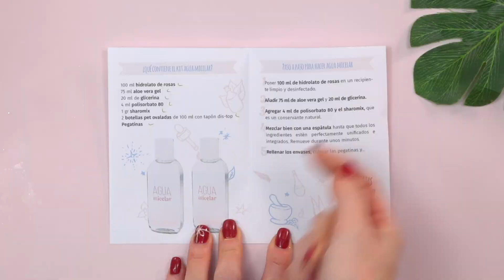Unlock the secrets of DIY Skincare: Mastering Micellar Water with the Gran Velada Kit.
Diving into the world of DIY cosmetics is a fascinating adventure, and with our Gran Velada micellar water kit, we offer you the key to start that journey. This kit is not just a set of ingredients; it's an educational tool that allows you to learn how to make your own micellar water, an essential element in any skincare routine.

We have carefully designed an accessible and detailed step-by-step guide, which you can see in full on our BLOG at this

From understanding each ingredient, like rose hydrosol and aloe vera gel, to the technique of mixing and packaging, we accompany you at every step to ensure that your experience is both educational and rewarding.

This kit represents a wonderful opportunity for those who wish to delve into the creation of natural cosmetic products and for home cosmetics enthusiasts looking to expand their skills. Through this process, you will not only learn to create a product beneficial for your skin but also gain a deeper understanding of the principles of natural cosmetics.

We invite you to explore the art of making your own micellar water with our Gran Velada kit. It's an enriching experience that empowers you to take control of the products you apply to your skin, ensuring natural, personalized, and conscious beauty.